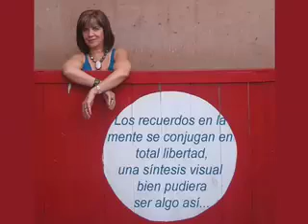Collage virtual 2007.mov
Collage virtual dedicado a Fernando López Arriaga en su cumpleaños 2007.
"Los recuerdos en la mente se conjugan en total libertad, una síntesis visual virtual
bien pudiera presentarse como las imágenes de este video"
Lucía Maya